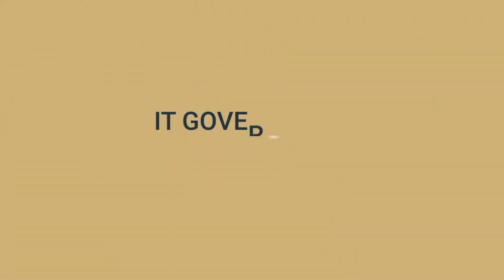Securing the Future: Mastering IT Governance for SMBs / DIY-IT #09 by MIS.tech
Join Jason Null and his team at MIS Solutions for episode #09 of DIY-IT on IT Governance. In this engaging episode, the conversation centers around the vital role of IT governance in managing and securing client data and systems. Jason is joined by Adam Ringland, Nate Jewett, and Austin Doans, who bring their expert insights into compliance, security standards, and auditing processes.

👉 Key Highlights:
- The integration of IT governance with other areas discussed in previous episodes.
- The significance of automated and manual IT system auditing to uphold security and compliance standards.
- Detailed discussions on different compliance requirements like HIPAA, PCI, and new FBI standards.
- The importance of physical and digital security measures in protecting business operations.
- How IT governance supports business operations without hindering productivity.
- Future-oriented security measures like biometrics and phishing-resistant MFA to enhance security without adding user friction.
- The continuous evolution of security practices and the necessity of staying updated to protect against emerging threats.

This episode is a comprehensive guide on implementing effective IT governance to safeguard business interests and client data.

Timestamps:
00:01:00 - Overview of IT governance and its importance.
00:03:00 - Discussion on compliance and security tools.
00:10:00 - The role of auditing in IT governance.
00:15:00 - Future security technologies and their implications for businesses.
00:20:00 - The importance of maintaining high security standards to prevent data breaches and ensure business continuity.